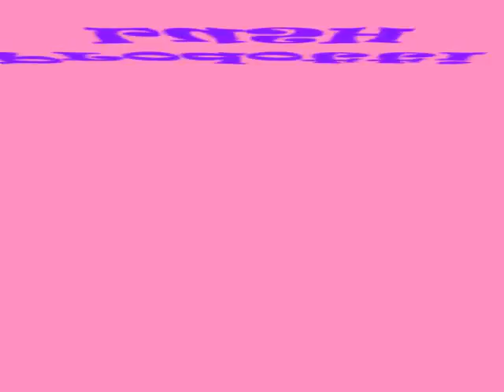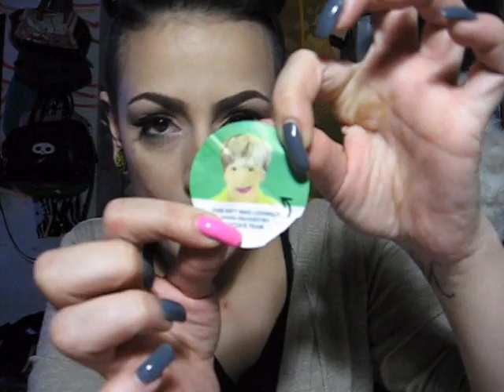Prodotti -LUSH-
Ciao splendide e splendidi...questo è il video dove vi mostro i prodotti che ho comprato e che mi hsanno gentilmente dato le ragazze della LUSH...spero vi piaccia tipolone. Un bacio immenso

Mettete "Mi Piace" alla pagina,così potrete restare informate su tutte le Lushosissime novità .

Il sito invece per fare gli acquisti on-line (per chi non ha lush nella sua città é:

Alcuni di questi prodotti mi sono stati regalati dalla LUSH di Livorno.